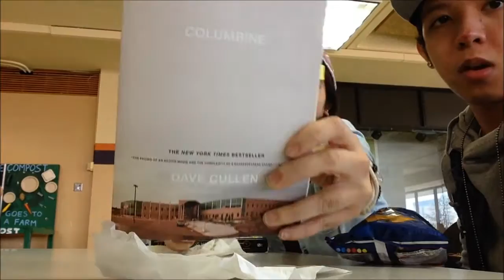VLOG 10/1/13 - Big Ass Pimple, Hanging With Ana, YouTube Videos, Free Ice Cream, Classes, & Life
Camera Used For Vlogs: iPhone 5
Camera Used For Full HD Vlogs: Sony Camcorder HDRCX190
Program I Use To Edit My Vlogs: Windows Live Movie Maker

Kik: LegendaryDancer
Skype: LegendaryDancerMarc
Wechat: LegendaryDancer
Gamecenter For iPhone Apps: LegendaryVideoGaming